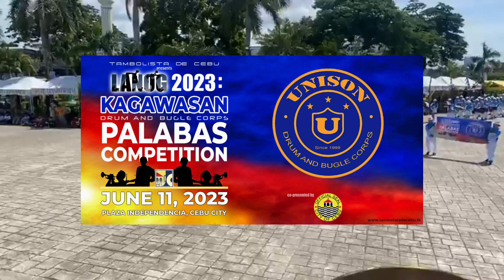UNISON DBC (Municipality of Bantayan Cebu) CHAMPION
UNISON DBC (LANOG DBC COMPETITION) June 11, 2023 @ PLAZA INDEPENDENCIA cebu